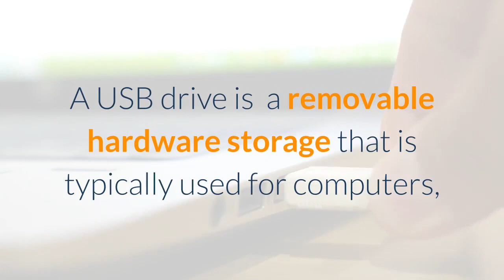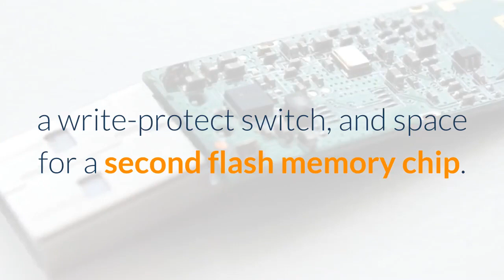USB Business Cards Columbus OH | USB Wallet Cards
Random Facts about USBs
1) A USB drive is removable hardware storage typically used for computers, gaming consoles and smart-phones
2) ‘USB’ stands for ‘Universal Serial Bus’, and the ‘flash’ in the USB Flash Drive means the USB writes to flash memory.
3) The first USB drive was invented in 1999 by the companies Amir Ban, Dov Moan and Orsn Ogdon.
4)A USB drive has a typical shape of a flatter rectangular prism, but some USBs come in shapes of everyday items like pocket knives and pieces of LEGO.
5) USB drives are newer compacted versions of the old floppy disc.
6) USB drives use very little power.
7) USB drives can fail and not work properly when they have been through to many ‘write and erase’ cycles.
8) Microsoft™ named the memory storage and called them USB Flash Drives, in 2005.
9)A typical USB drive contains a male A-plug, a USB mass storage controller device,  a flash memory chip, test points, a crystal oscillator, a LED light, a write-protect switch, and space for a second flash memory chip.